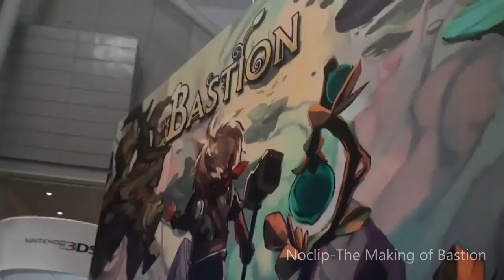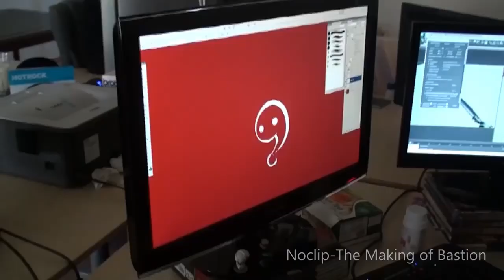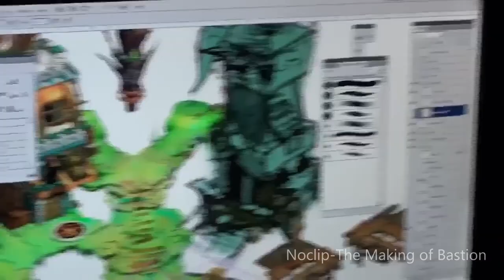Bastion:Grandparent of Hades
SPOILER WARNING!!!
Yeah i noticed that i spelled the country Caelondia wrong the moment i uploaded the video. Welp...
Big thanks to Noclip for allowing me to use their documentary on Bastion:
Bastion was a first game of Supergiant Games, a studio that created one of the best game of 2020 called Hades and is one of the main faces among indie studios.. Now let's venture into the game that was a great beginning for stars like Darren Knob, and more excellent people that created this special game 10 years after the realease. Is it still worth it? Preapre for the story of Bastion that was a brave dream and is still a very signifcant game 10 years later, that started the whole story of Transistor, Pyre or Hades and each of them had very big impact on the indie games.
Chapters:
0:00 Prologue
4:05 Art
6:54 Soundtrack
9:10 Narrator
11:25 Gameplay
13:39 Story
24:02 Ending